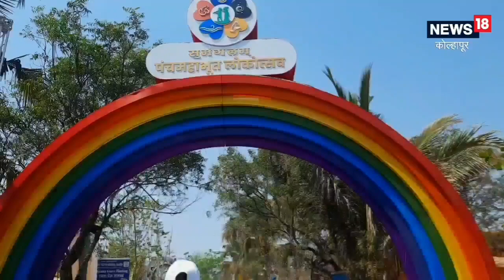काय आहेत हिंदू धर्मातील 16 संस्कार? गुरूकुलात कसं मिळतं 64 कलांचं ज्ञान? पाहा Video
कोल्हापुरातील कणेरी मठ या ठिकाणी सुमंगलम पंचमहाभूत महोत्सवाचे आयोजन करण्यात आले आहे. दिनांक २० ते २६ फेब्रुवारी २०२३ कालावधीत चालणाऱ्या या महोत्सवात आकाश, पृथ्वी, वायू, जल आणि अग्नी या पाच तत्त्वांवर आधारित दालनांची वैशिष्ट्यपूर्ण मांडणी केली आहे. त्याच बरोबर आरोग्य आणि संस्कार यासंबंधी स्वतंत्र दालने आहेत.